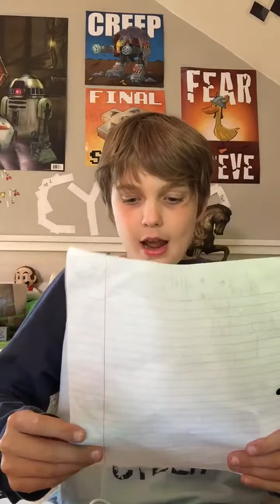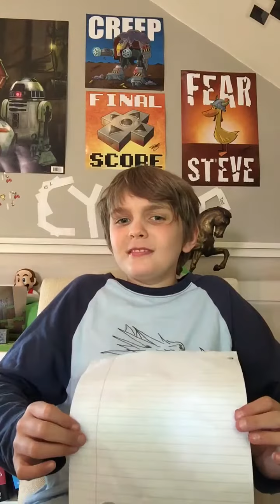20 SUBSCRIBER SPECIAL - Q&A